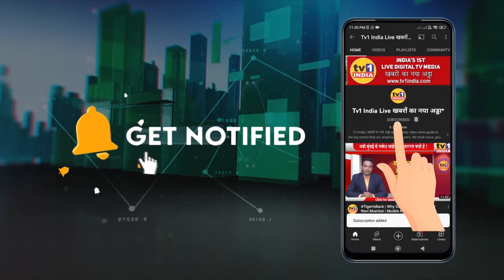Devendra fadnavis | Congress सरकारों ने तोड़ा है संविधान | आरोपों पर जवाब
Devendra fadnavis| कांग्रेस की सरकारों ने तोड़ा है संविधान | आरोपों पर जवाब